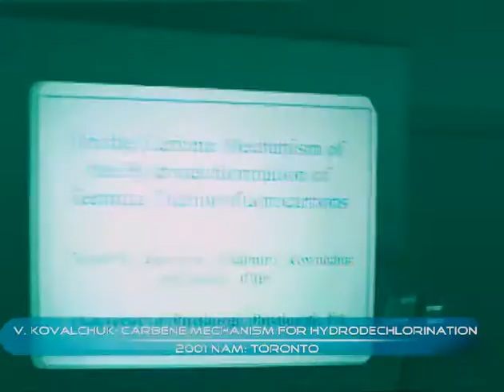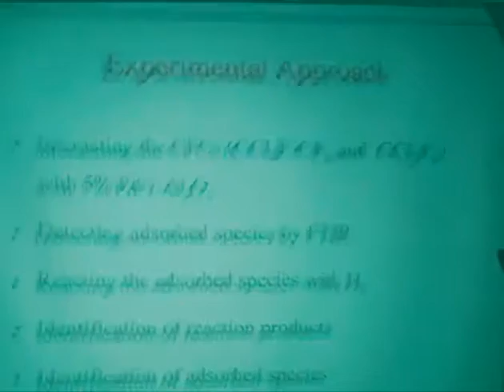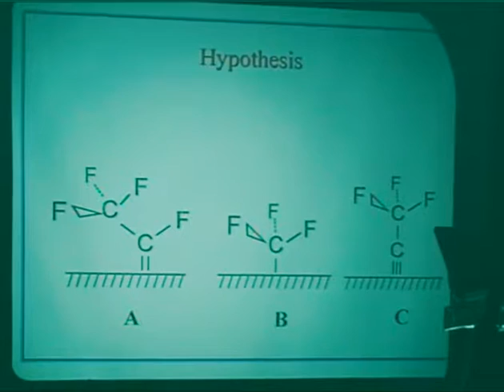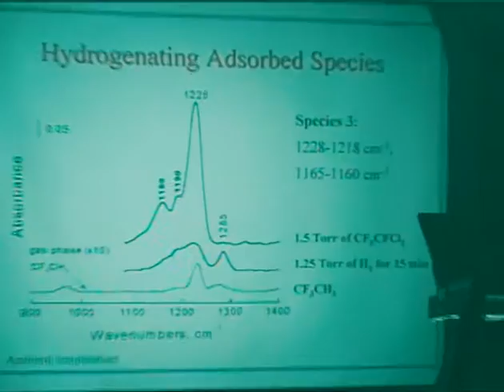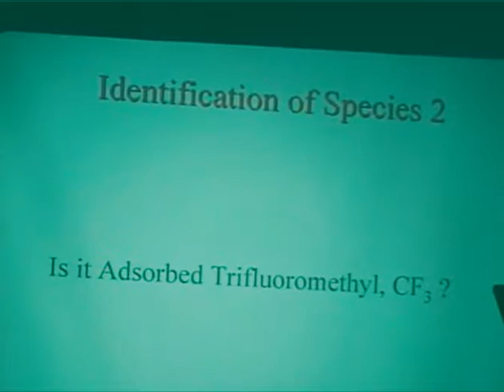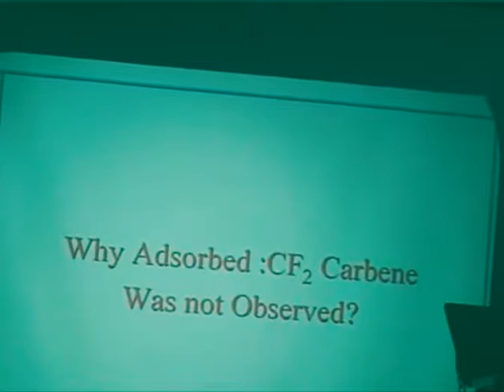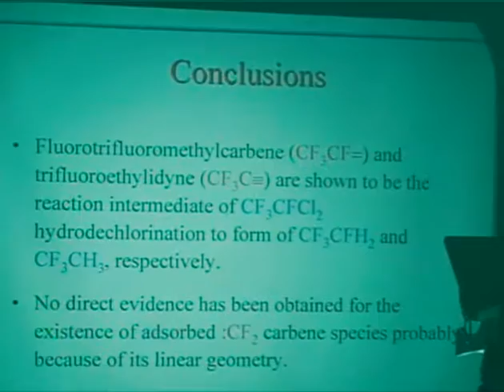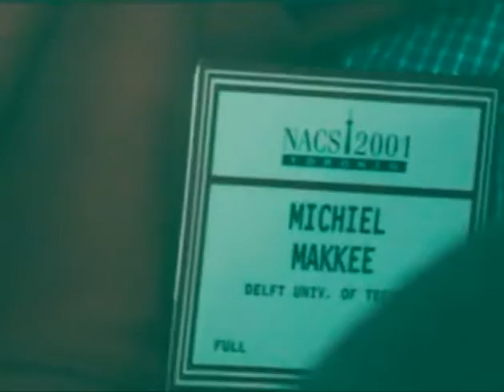V. Kovalchuk: Carbene mechanism for hydrodechlorination